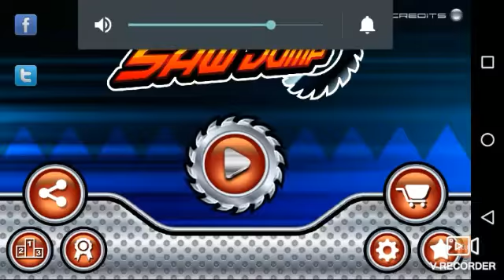Episodio 2 SAW JUMP (Intentando Masacre) Jajajaja XD